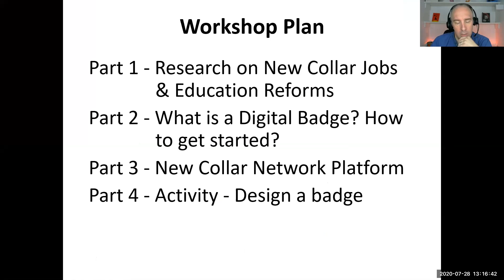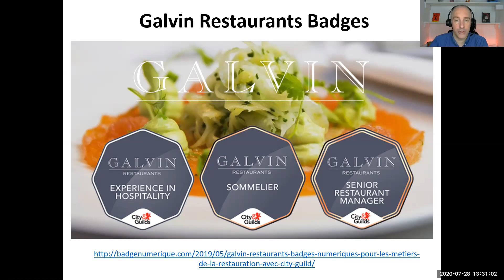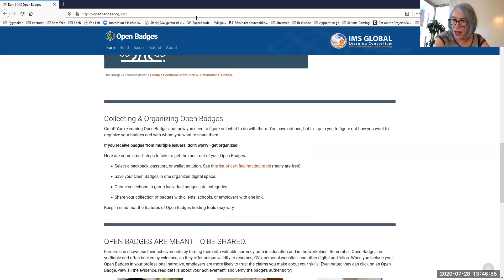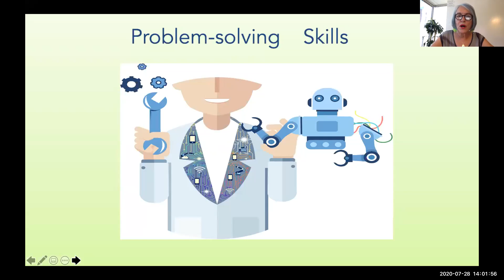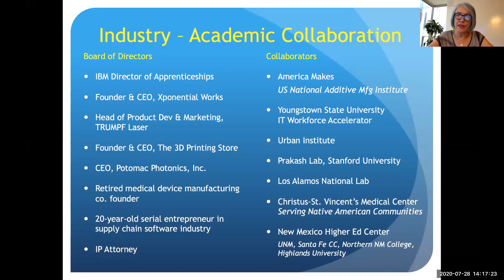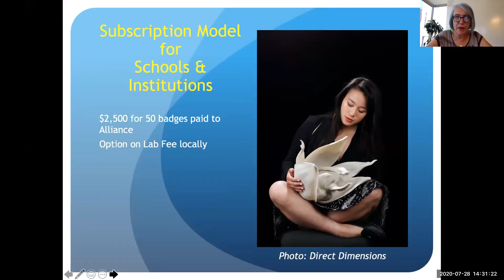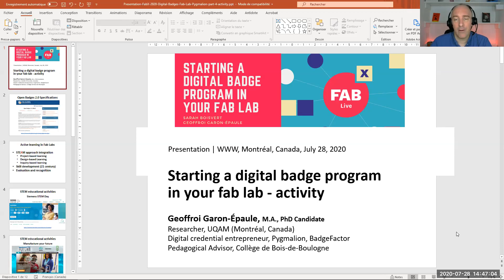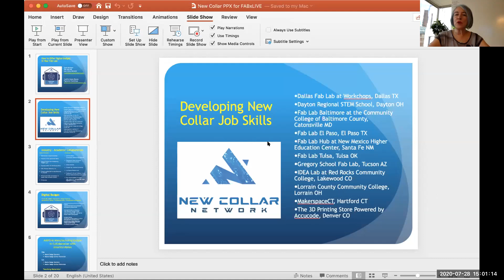Starting a Digital Badge Program in Your Fab Lab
Our research shows that employers today are looking for skills over degrees, especially in areas like critical thinking, problem solving, operating & repairing digital fabrication tools, AI, AR/VR, and entrepreneurship. Digital Badges that are short in duration [average 6 weeks] and affordable [average cost: $250] offer a path both to jobs utilizing new technologies as well as to advanced higher education certifications such as Fab Academy and 2 or 4-year degrees.

This workshop will explore:
• History of Digital Badges
• International Digital Badges Standards
• How to set up a Digital Badge program
• Assessment and Metrics
• Pathways from Digital Badges

Sarah Boisvert & Geoffroi Garon-Épaule